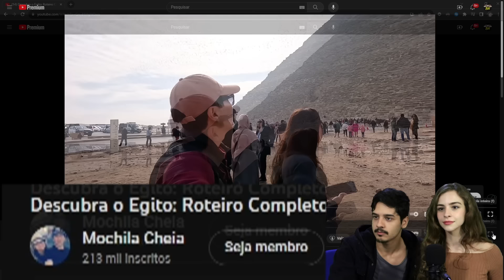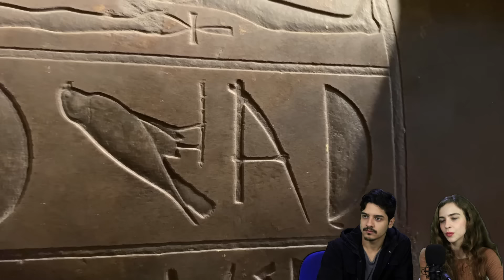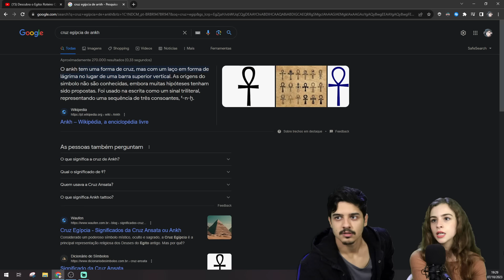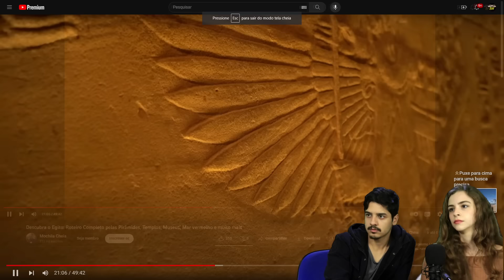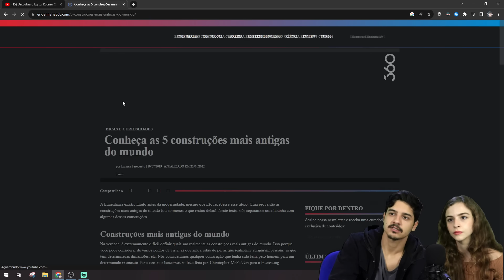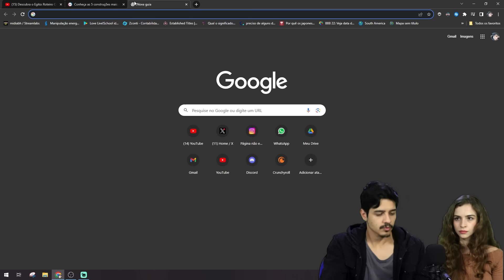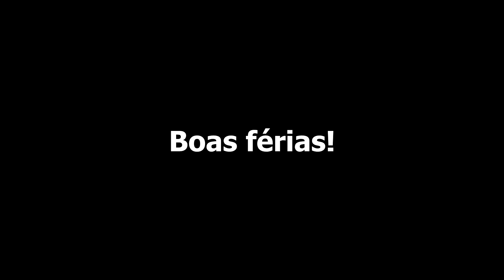FÉRIAS VIRTUAIS NO EGITO | Com a VIC 🧡 ( Minha Namorada ) 🧡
Apenas um casal se divertindo na internet. Espero que gostem.